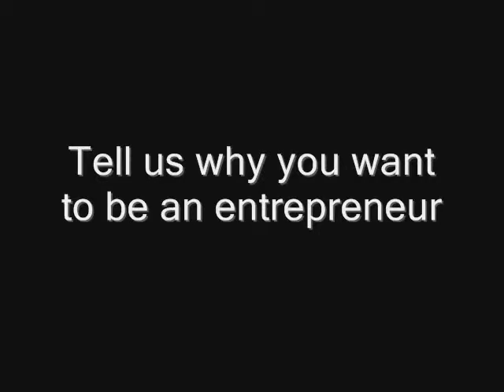Global Entrepreneurship Week Video Competition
Ferris State University is a proud participant in Global Entrepreneurship Week (GEW), an internationally celebrated week in November that is designed to let people explore their potential as self-starters and innovators.

As part of the even we are hosting a Video Competition.  This video talks more about the competition.